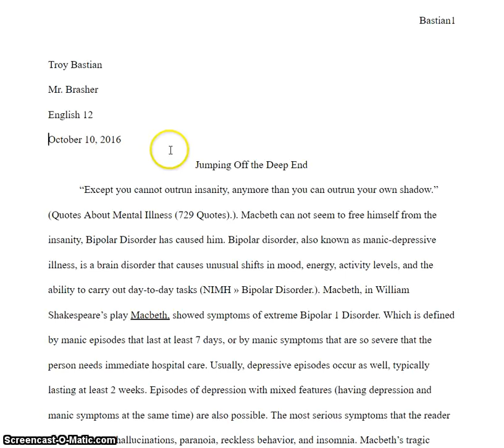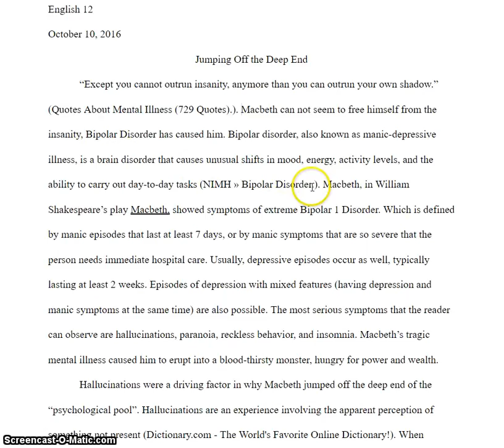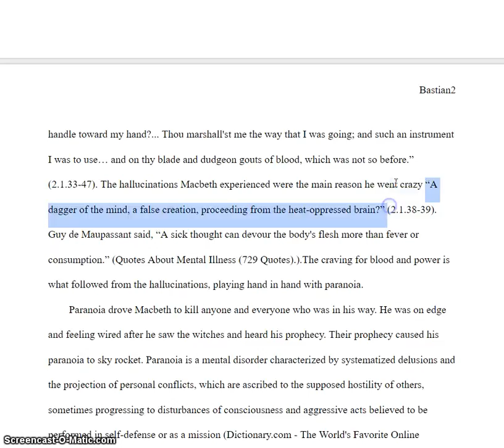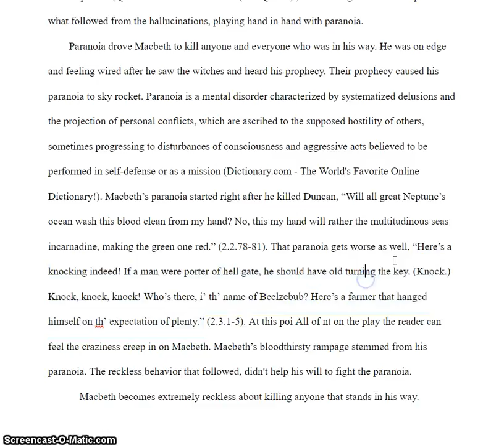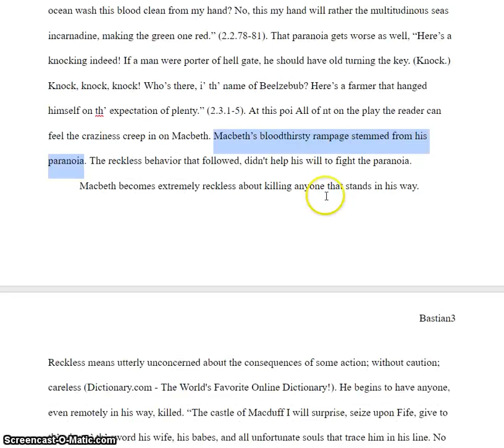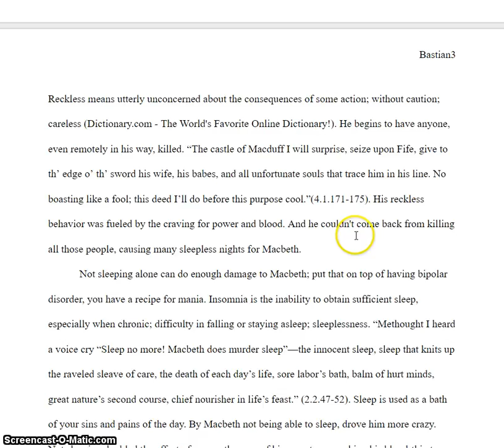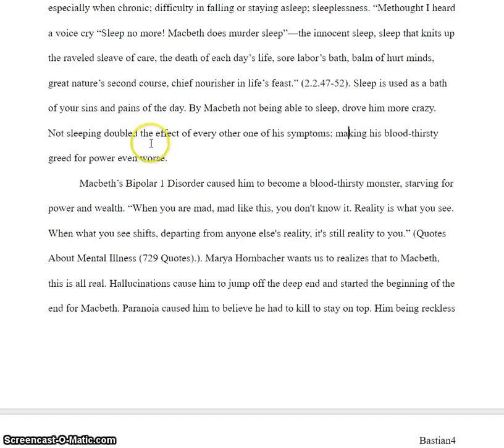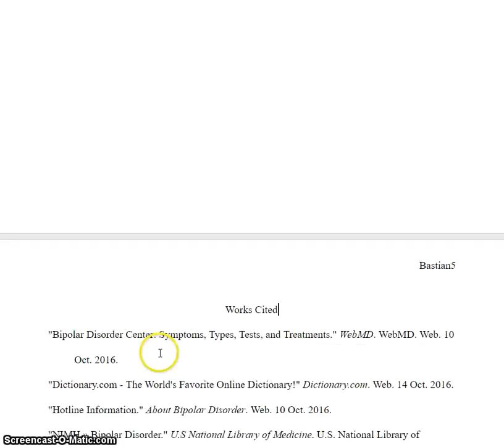troy b research